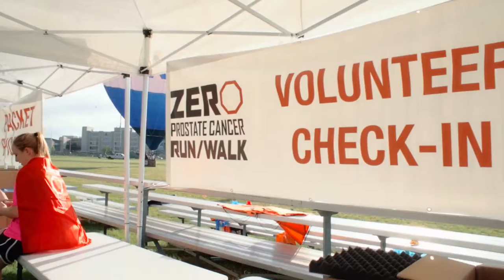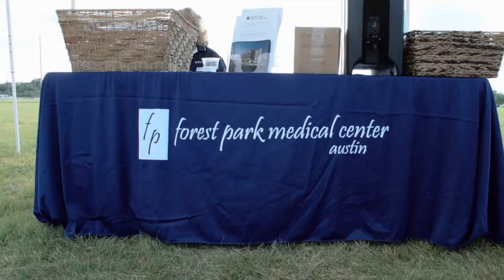Forest Park Austin Zero Prostate Cancer Run 2014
Watch as Doctors and Staff of Forest Park Medical Center Austin participate in the Zero Prostate Cancer Run 2014. Always focused on giving back, Forest Park is leading the way in community engagement.